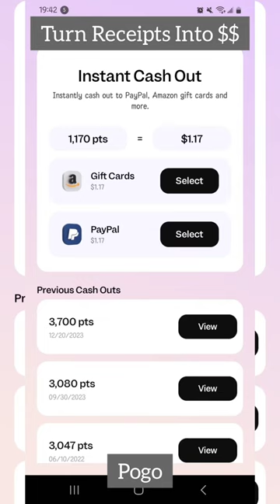How I Made Receipts Into Money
Turn those receipts into real money, so easy!

Come save money on Fetch with me! Sign up w/ code 9VJE9 & get 250 pts:

I'm inviting you to join Pogo, the free app that gives you rewards on every purchase - without receipt scanning. Sign up through my link and be sure to enter my code: R7Q7M. You'll get 250 bonus pts after you've earned 5,000 points in the app.

Referral for ReceiptJar, download app, and enter code:REDGRGGTG

Amazon Shopper Channel is a self opt-in app, download app to join.

Receipt Hog pays you to upload receipts, take surveys, and more! Download and enter code sluf3992 to earn a special bonus when you upload your first receipt.